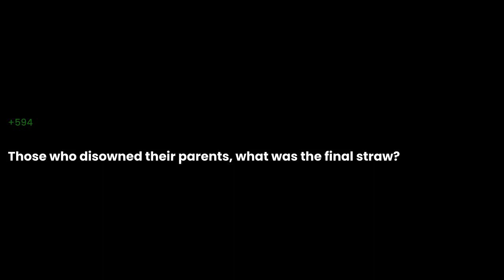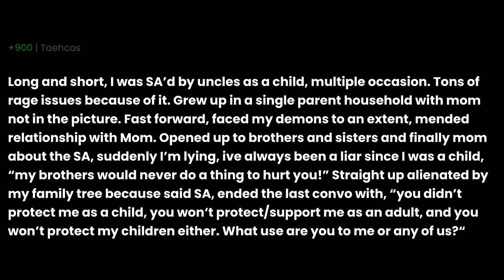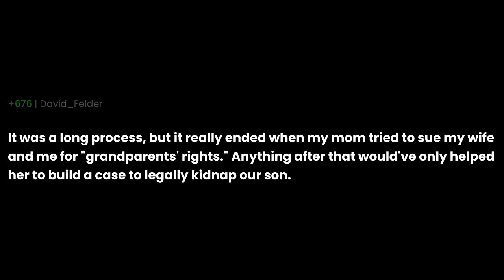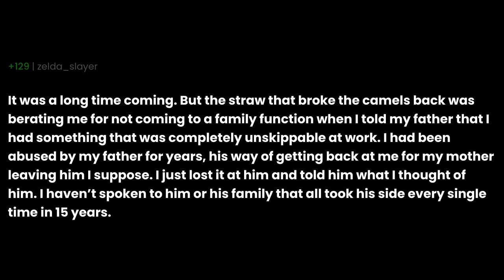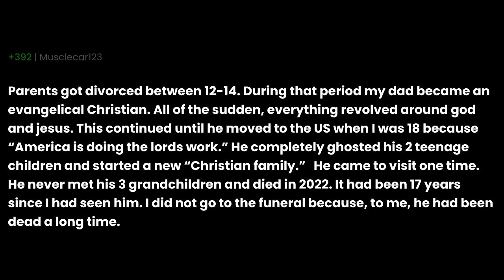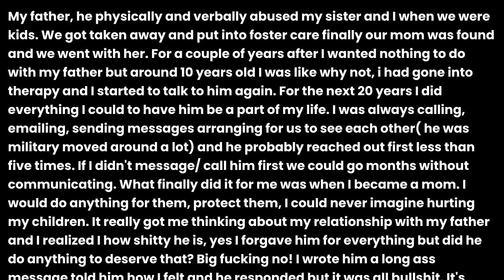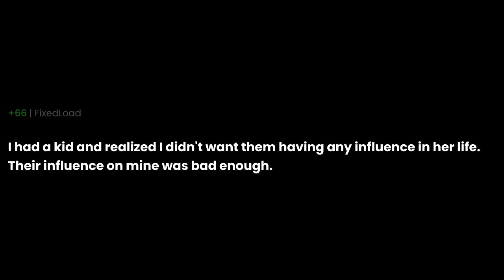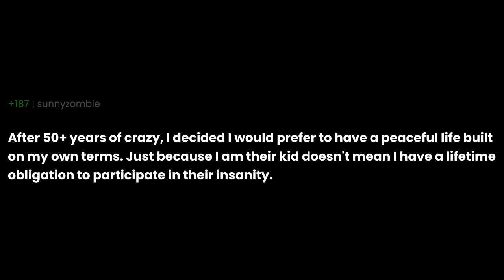Those who disowned their parents, what was the final straw?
Those who disowned their parents, what was the final straw? the question you all have been asking for. I have been asked this question so many times that I decided to make a video about it. I hope you enjoy it and if you have any questions, please leave them in the comments below.